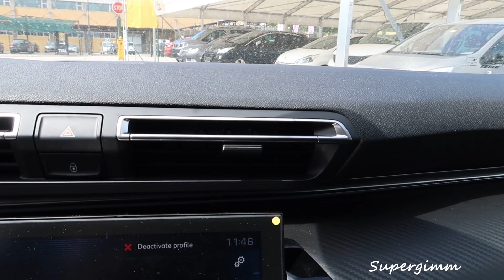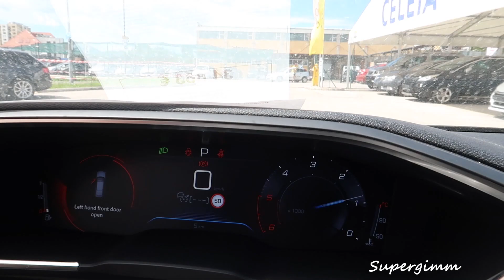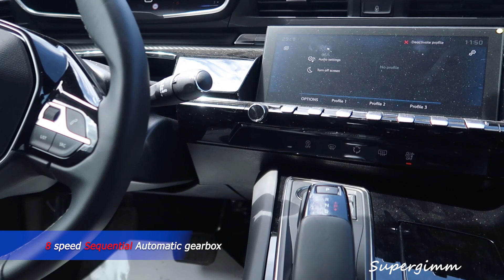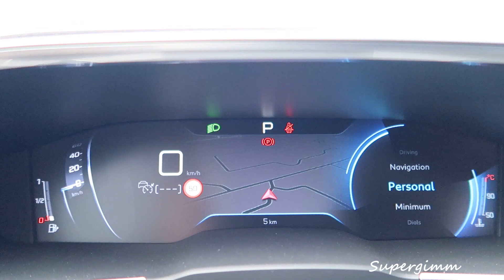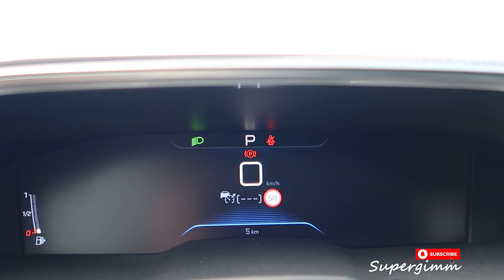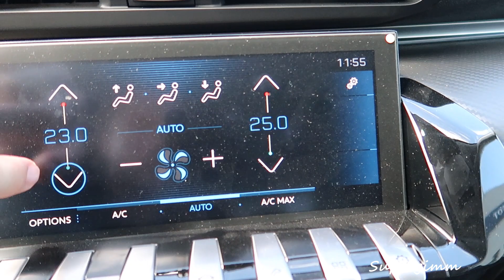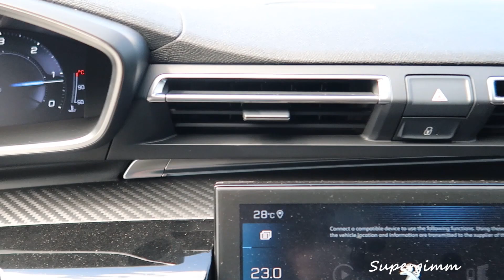2020 Peugeot 508 Allure 2.0 Blue HDi EAT8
2020 Peugeot 508 Allure with 180 hp in Dark Grey Metallic color

Avto Celeia d.o.o.
Ipavčeva ulica 21
3000 Celje

Car specifications:
Engine: 1997 cm3,Diesel,Turbocharged Inline 4 cylinder engine
Power: 132 kw / 180 hp @ 3750 rpm
Transmission: Front wheel drive (FWD) with a 8 speed Sequential Automatic gearbox
Torque: 400 Nm or 295 lb.ft @ 2000 rpm
Acceleration 0-100 km/h: 8.6 s
Top speed: 235 km/h or 146 Mph
Fuel consumption-combined: 4.7 L/100km or 50 mpg US
Curb weight: 1510 kg or 3329 lbs
Trunk-boot space: 487-1537 L
Fuel Tank Capacity : 55 L or 14.5 US gallons
Turning radius : 10.8 m / 35.4 feet
More interesting cars to watch..